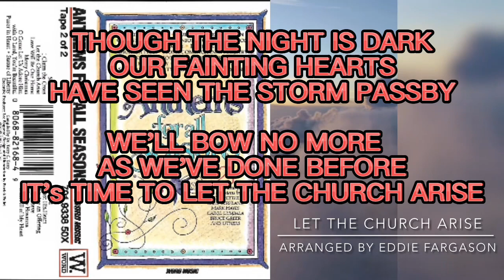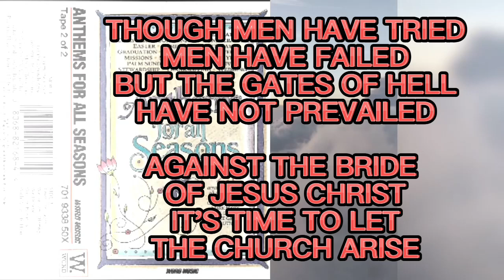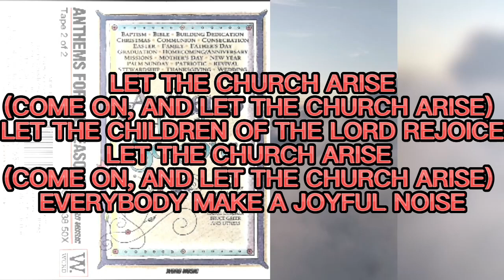Gardz TV - LET THE CHURCH ARISE M1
Hi my name is GARDZ,  a  Youtuber/Vlogger who enjoys filming and documenting every ideas that pops in my mind.

I love to cook, travel and tell stories of history, magazine  and issues and Current events.

I'm also fascinated with different people in every walks of life.
Thanks for dropping by and I hope we can be good friends too.

BE SAFE EVERYONE
StayHome Save lives
Cook.Eat.Sleep.Pray.REPEAT.

Please follow on my other Social Media accounts